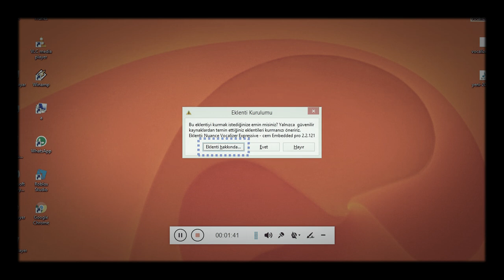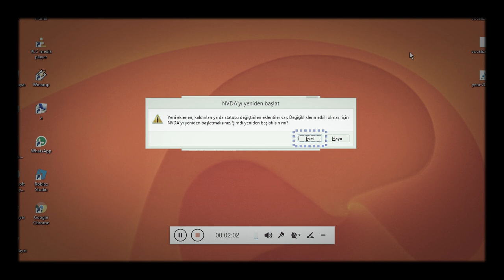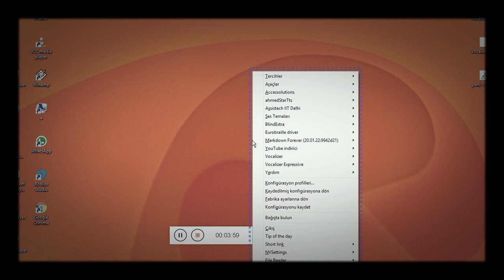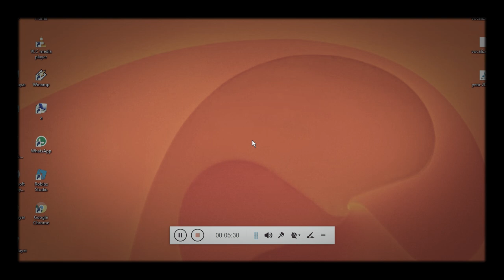Vocalizer expressive 2.2 - Yeni Ses Kaliteleri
Not:
Bu Dosyalar ve geliştirmeler bana ait değildir.
Dosyalar ve geliştirmeler tamamen eray bolat
İsimli bir geliştiriciye aittir.

Yapmış olduğu bu geliştirmeler den ötürü Eray Bolat isimli şahsa teşekkür eder programları keyifle güzel günlerde gülerek ve eğlenerek kullanmanızı dilerim her şey gönlünüzce olsun Hoşça ve sevgiyle kalmanız dileğiyle